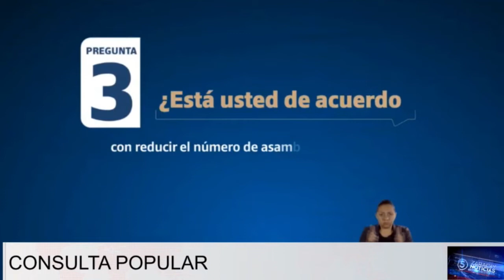La Consulta Popular propone reducir el número de asambleístas | Noticias | Zaracay TV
La tercera interrogante que plantea la Consulta Popular, cuestiona a la ciudadanía si está de acuerdo o no con reducir el número de asambleístas y que se los elija de acuerdo a tres criterios. La pregunta genera diversas apreciaciones para los entendidos en el tema.